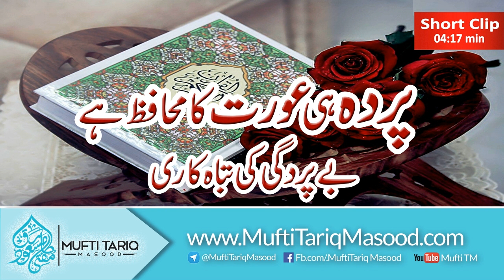Parda Hi Aurat Ka Muhaafiz Hai Mufti Tariq Masood